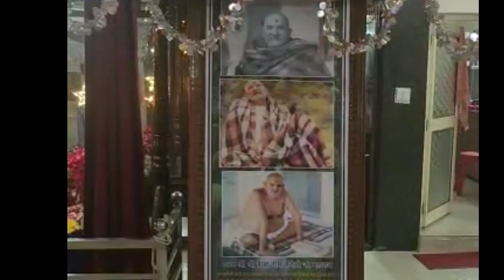सुबह आरती दर्शन || 27-10-2024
Is video mein dikhaya hei 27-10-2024 Morning Aarti Darshan from Baba Neem Karoli sewa trust Hanuman Mandir Jaunapur Delhi